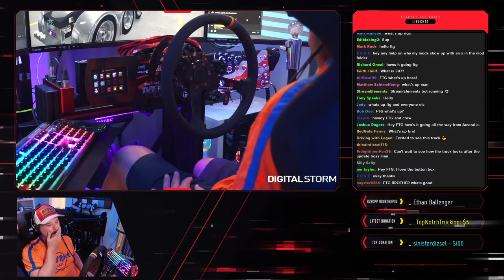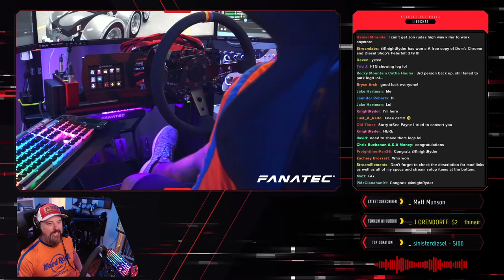DOM'S Chrome and Diesel 379 (Sneak Peek) Plus Huge Fontaine Dropdeck Trailer Update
The truck can be bought here. Just send him a message for purchase details NOTE: The truck you see now, will be in the update of this truck coming soon.

NOTE: Same applies here. This is the upcoming update for this truck. If you've already bought these trucks, then there's no need to purchase again. Both of these updates will be free upon completion.

🔼Button Box provided from ASP - Advanced Simulator Products. Don't forget to add the FTG custom name plate for no extra charge.

Digital Storm Velox X Case with dual Tempered Glass sides
Liquid Cooled - Intel 10900K OC 5.6
GeForce 3080 Founders Edition
32gb Corsair Dominator Ram
H20 Stage 2 Liquid CPU cooling
ASUS Hero Maximus II Motherboard
Samsung 980 Evo High Speed M.2
8 Corsair High Performance RGB fans

Main Rig Rundown -
Main Rig Frame - TRAK RACER TR160
Seat - TRAK RACER GT STYLE
Fanatec Clubsport 2.5 w/ Custom 14" wheel
Fanatec V3 Inverted (pedals)
Fanatec Shifter + Handbrake
Almars Custom shifter top (Scania replica ETS2)
Custom  made one of a kind Shifter top. ATS
Simlab Monitor stand (Floor) Supports
Triple 32" Curved Optix AG32C 165Hz 1ms monitors
4th monitor above for chat etc.

Stream equipment
Streamdeck
Track IR pro (Head tracking)
ASP Custom Button Box (Heavy Hauler)
HyperX RGB Mechanical Keyboard
Audio-Technica - Broadcaster Edition
Sony A6100 mirrorless camera
(2) Logitech HD cams for rig shots etc.